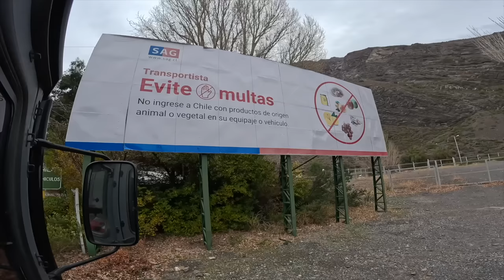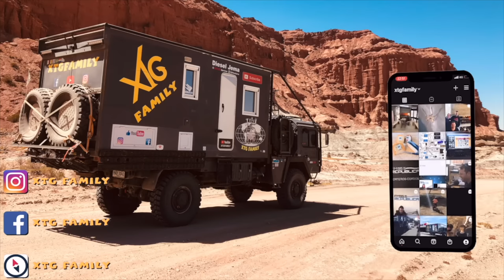486 Une frontière atypique nous y avons passé 13 heures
Dans cette vidéo, nous passons une frontière atypique entre le Chili et l'Argentine, nous y avons passé 13 heures. entre route de montagne en lacet si continu, nommé caracole et paysages exceptionnels, vous suivrez le passage de cette frontière après une fermeture de 20 jours qui a engendré une accumulation de camion de transport plutôt impressionnant.

Merci 👍🏻🥰